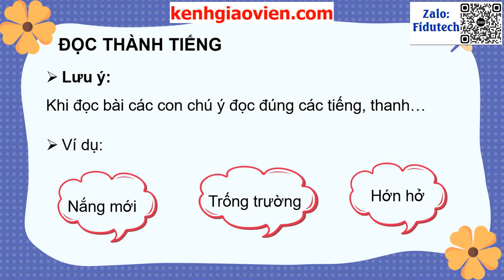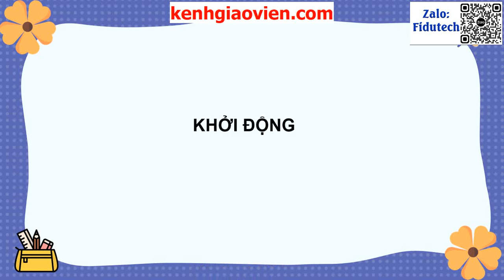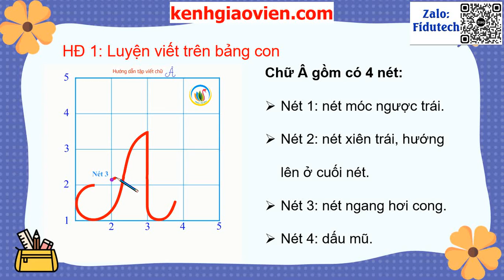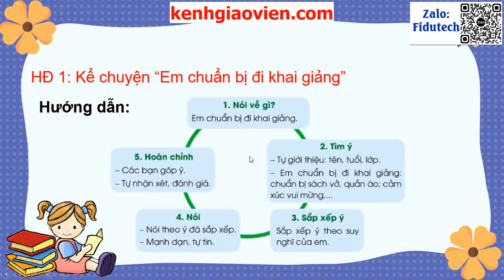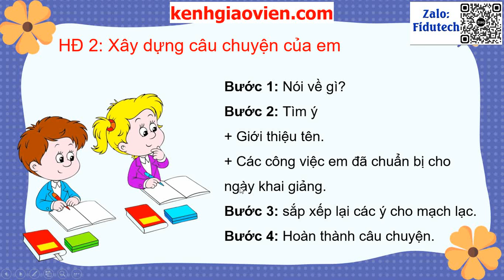Giáo án powerpoint Bài 1 - bài đọc 1: Ngày khai trường | GA điện tử tiếng việt 3 cánh diều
Phía trên là giáo án Powerpoint hay còn gọi là giáo án điện tử, giáo án trình chiếu Bài 1 - bài đọc 1: Ngày khai trường | Sách tiếng việt 3 cánh diều. Giáo án được làm với phong cách: hiện đại, đẹp mắt để tạo sự hứng thú cho học sinh.